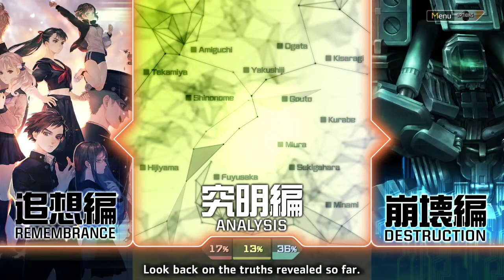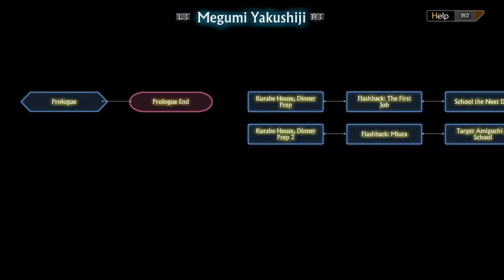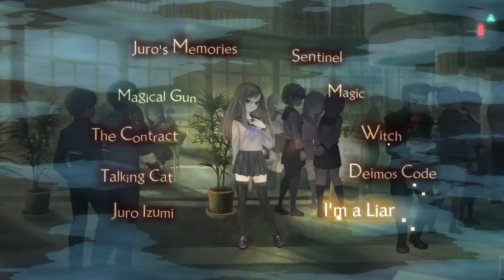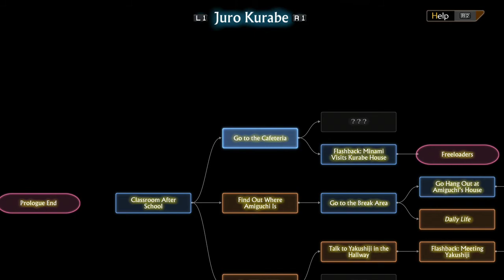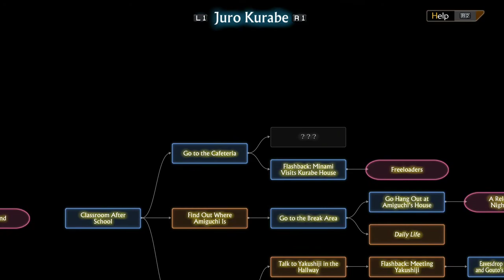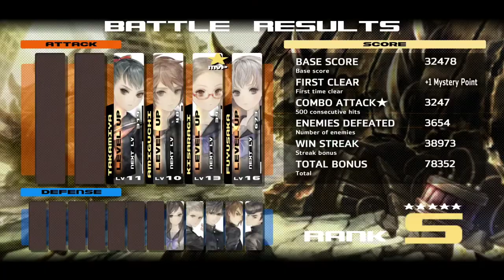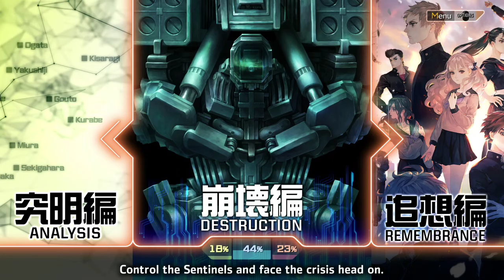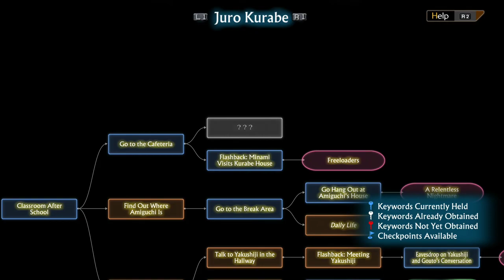13 Sentinels: Aegis Rim PS4 Playthrough Gameplay LIVE - Part 6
Today we continue our journey through the visual novel / real time strategy game - 13 Sentinels: Aegis Rim on PS4 Pro.

Vanillaware, the storytellers behind Odin Sphere and Dragon's Crown, craft a sci-fi mystery epic spanning thirteen intertwining stories in today's Livestream gameplay of 13 Sentinels: Aegis Rim!

I hope you enjoy the stream as we dive into this unique title!

Album: Ys VIII -Lacrimosa of DANA- Original Soundtrack